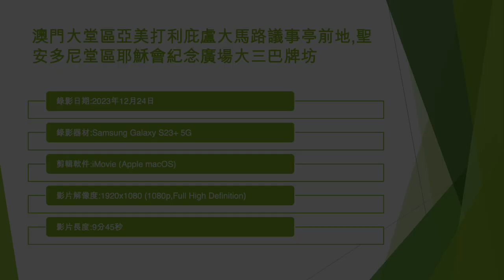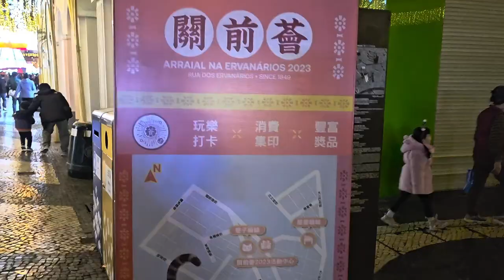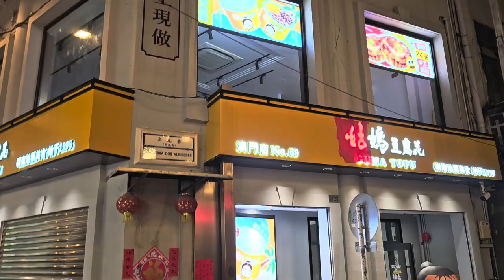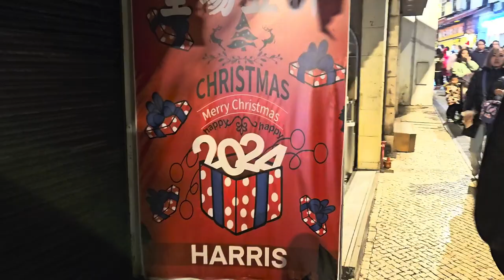澳門大堂區亞美打利庇盧大馬路議事亭前地,聖安多尼堂區耶穌會紀念廣場大三巴牌坊 - 2023年12月24日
錄影日期:2023年12月24日
錄影器材:Samsung Galaxy S23+ 5G
剪輯軟件:iMovie (Apple macOS)
影片解像度:1920x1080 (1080p,Full High Definition)
影片長度:9分45秒